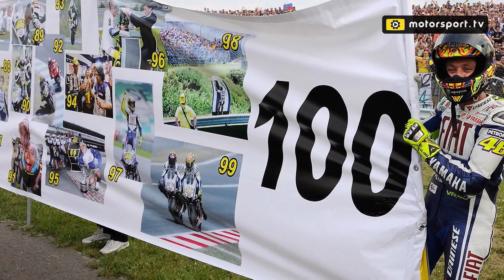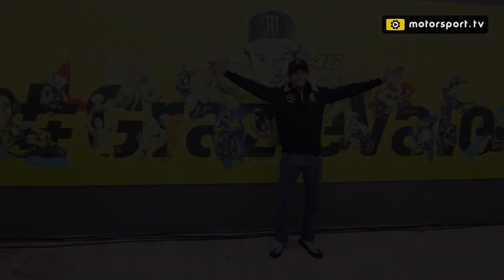TOP 9+1 Rossi: il meglio del Dottore della MotoGP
In questa nuova classifica firmata Motorsport.com, Beatrice Frangione e Marco Congiu raccontano i momenti più importanti della carriera del Dottore in MotoGP. Valentino Rossi lascia, al mondo delle due ruote, un'eredità incredibile, fatta di record, sfide, sorpassi, e festeggiamenti a dir poco originali...